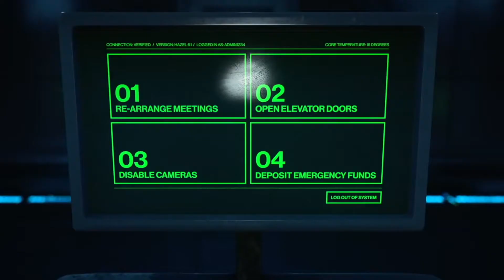Top 20/ 2021# games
yt1s.com - Top 20 NEW PS4 Games of 2021.mp4